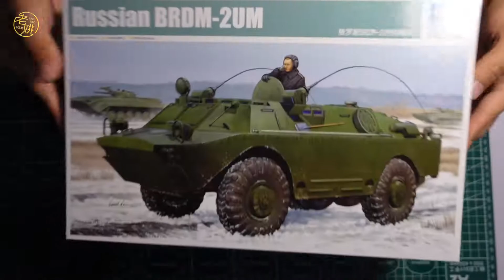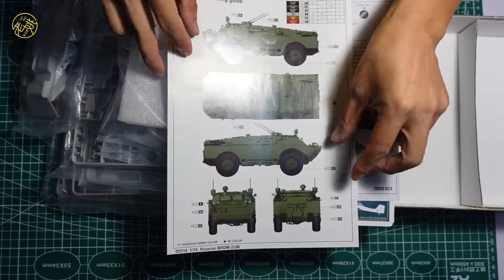老姚手工坊 TRUMPETER 05514 1/35 Russian BRDM-2UM MODEL Kit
小号手塑料模型开盒展示！